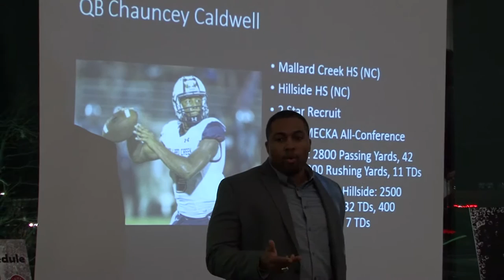NCCU Football: National Signing Day 2017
North Carolina Central University's football program landed the number two HBCU recruiting class in the nation in this cycle according to BOXTOROW, after the Eagles' third consecutive MEAC title and a Celebration Bowl appearance.  Hear from head coach Jerry Mack as he discusses the incoming class of 22 recruits, including 12 from the state of North Carolina.